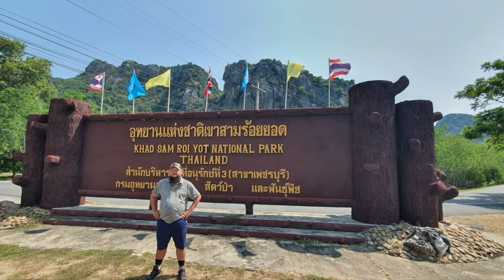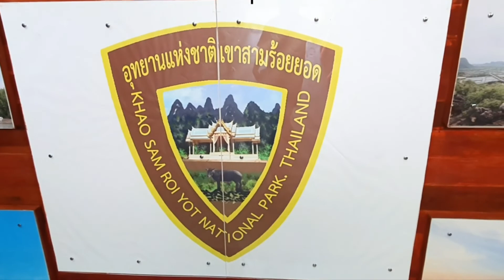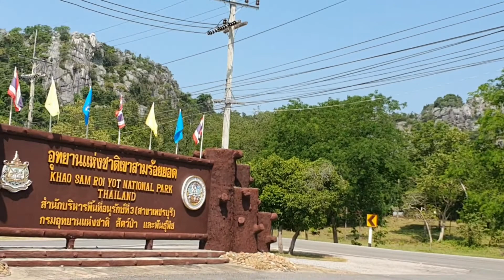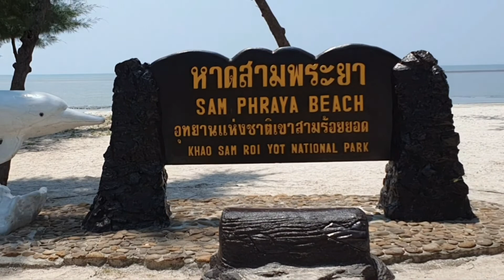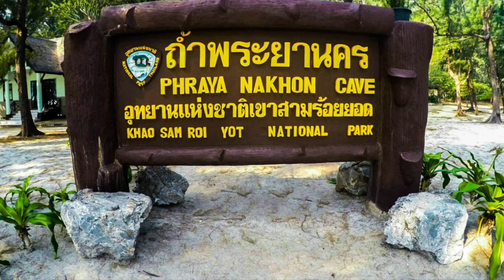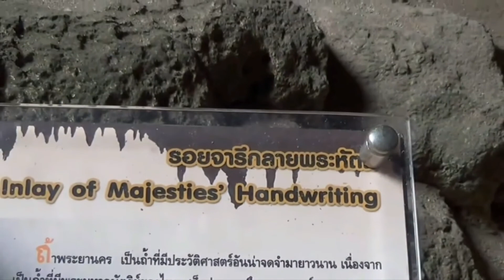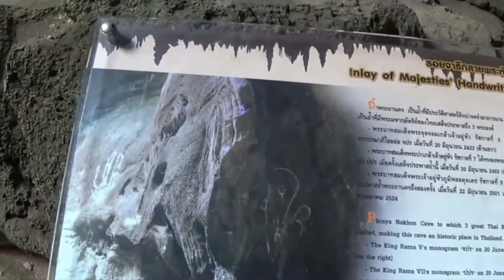EP. 146 อุทยานแห่งชาติเขาสามร้อยยอด